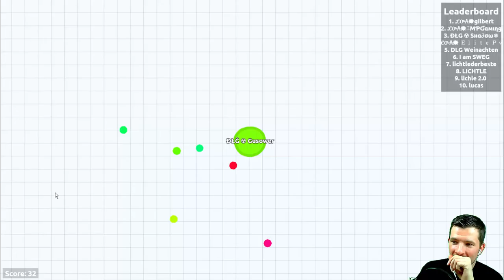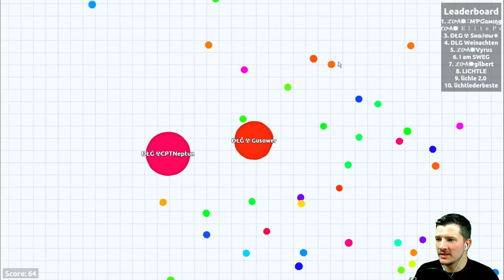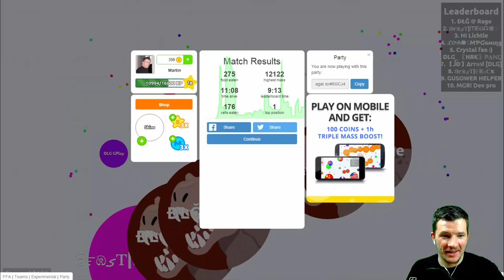zweiter Teil Agario mit Lichtle und Diseax ;)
hier der zweite Teil vom Agario Stream, ich hoff er gefällt euch ;)

Intro vom